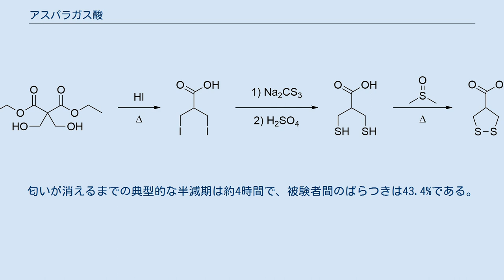アスパラガス酸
アスパラガス酸（Asparagusic acid）は、分子式C4H6O2S2で表される有機硫黄化合物で、体系的には1,2-ジチオラン-4-カルボン酸と命名されている。
この分子は、カルボン酸の側鎖に複素環のジスルフィド官能基（1,2-ジチオラン）が結合したものである。
アスパラガスに含まれており、古くからアスパラガスを食べると尿に匂いがつくと言われている独特の匂いを持つ硫黄化合物の代謝前駆体であると考えられている。
生合成研究では、アスパラガス酸はイソ酪酸から誘導されることが判明している。
 春野菜であるアスパラガス（Asparagus officinalis ）の水抽出物から単離された。
この物質は、環状のジスルフィド有機化合物である1,2-ジチオランにカルボン酸官能基が結合した誘導体である。
生合成研究により、アスパラガス酸はイソ酪酸から派生することが明らかになっている。
アスパラガス酸は無色の固体で、融点は75.7～76.5℃あり、対応するジチオールであるジヒドロアスパラガス酸（またはγ,γ-ジメルカプトイソ酪酸）の融点59.5～60.5℃よりも高い。
 Jansenの方法を改良し、市販のマロン酸ジエチル誘導体を出発物質とするアスパラガス酸の簡便な合成法を開発した。
ビス(ヒドロキシメチル)マロン酸ジエチルをヨウ素酸で処理し、脱炭酸とエステル加水分解（揮発性エタノールと二酸化炭素の除去）を経て、β,β'-ジヨードイソ酪酸が得られる。
アスパラガス酸の還元型（ジチオール型）であるジヒドロアスパラガス酸（ジメルカプトイソ酪酸）は、トリチオ炭酸ナトリウム（Na2CS3）と硫酸との連続反応により生成され、続いて高温のジメチルスルホキシドで酸化するとアスパラガス酸が得られる。
 アスパラガスを食べると、尿の臭いが変化するという観察結果は、古くから記録されている。
1702年、ルイス・レムリは「尿に強烈で不快な臭いがする」と指摘し、ジョン・アーバスノットは「アスパラガスは...尿に悪臭を与える」と述べている。
ベンジャミン・フランクリンはこの匂いを「不愉快」と表現し、マルセル・プルーストはアスパラガスが「私の部屋のポットを香水のフラスコに変える」と主張した。
1891年にはマーセリ・ネンキがこの匂いをメタンチオールによるものとしている。
この臭いは、アスパラガス酸の硫黄を含む代謝物の混合物によるものとされている。
 アスパラガスの尿臭の起源は、この野菜に特有の物質であるアスパラガス酸である。
アスパラガス尿の臭いの原因となる化合物に関する研究の多くは、上記の化合物の出現とアスパラガスの摂取との間に相関関係があり、摂取後15分程度で出現するとされている。
しかし、これではその生成に至る生化学的プロセスについての情報は得られない。
 アスパラガス酸とα-リポ酸は、カルボン酸が結合した1,2-ジチオラン環を持つ点で類似しており、クエン酸回路などのα-ケト酸酸化系において、アスパラガス酸がリポ酸の代替となる事が報告されている。
α-リポ酸の (R)-(+)-エナンチオマーは、ピルビン酸デヒドロゲナーゼ複合体の補酵素であり、好気的代謝に必須である。
α-リポ酸の分解経路はよく研究されており、ジスルフィド結合の還元、S-メチル化、スルホキシドを生成する為の酸化などの証拠が得られている。
アスパラガス酸も同様の変化を経て、アスパラガスの尿から検出された様な代謝物になると考えられる。
合成研究では、ジチオラン環のS-オキシドを生成するためのアスパラガス酸の酸化が比較的容易である事が確認されている。
ヒトでの実験の結果、分解の速度は被験者によって大きく異なった。
匂いが消えるまでの典型的な半減期は約4時間で、被験者間のばらつきは43.4%である。
 少数のヒトではアスパラガスを摂取してもこれらの代謝物が生成されないが、アスパラガス酸が消化管から体内に取り込まれないか、あるいは揮発性の硫黄含有物の放出を最小限に抑えるような方法でアスパラガス酸を代謝しているという単純な理由であると考えられる。